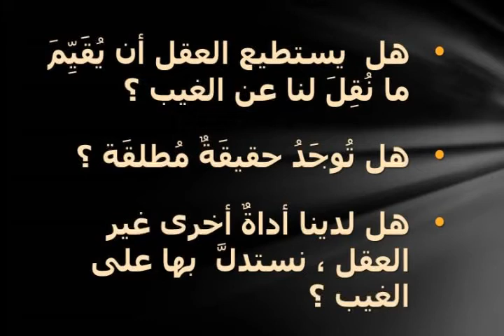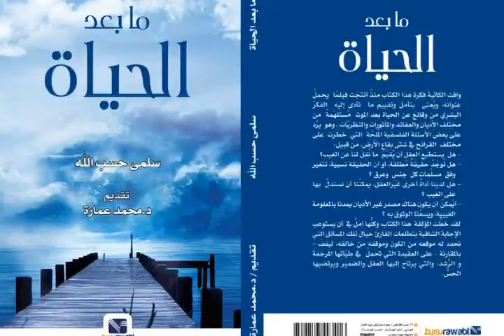إعلان عن ندوة وحفل توقيع كتاب ما بعد الحياة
حفل توقيع ومناقشة كتاب (ما بعد الحياة) بقلم سلمى حسب الله
بمشيئة الله تعالى، تقام في ساقية الصاوي حفل توقيع ومناقشة كتاب (ما بعد الحياة) في قاعة الكلمة، يوم السبت الموافق 5 مايو 2018، الساعة السابعة مساء.
والكتاب معني بتقييم العقائد السائدة التي اعتنقها البشر حول العالم مثل التناسخ والبعث والعدم ووحدة الوجود، ويناقش الأسئلة الفلسفية المُلِحَّة التي خطَرَت على مختلف القرائح في شتى بقاع الأرض ، من قبيل :
- هل يستطيع العقل أن يُقَيِّمَ ما نُقِلَ لنا عن الغيب؟
- هل تُوجَدُ حقيقَةٌ مُطلقَة، أو أن الحقيقة نسبية ، تتغير وفق مسلَّمات كل جنسٍ وعِرق؟
- هل لدينا أداةٌ أخرى غيرالعقل ، يمكِنُنا أن نستدلَّ بها على الغيب ؟
- أيُمكنُ أن يكونَ هناكَ مصدر غير الأديان يمدنا بالمعلومة الغيبية ، ويسعُنا الوثوق به ؟

فاعليات الحفل:
1. يقدم الفاعليات الأستاذ الدكتور أسامة أبو طالب ويديرها
2. تعرض الكاتبة الأسباب التي دفعتها للكتابة في هذا الموضوع
3. تعليق الضيف الدكتور حسام موافي
4. فتح باب المناقشة للحضور
5. حفل التوقيع
يشرفنا حضوركم جميعا
الكتاب موجود بإذن الله تعالى في كل من:
1) الأهرام
2) الأخبار
3) دار المعارف
4) مكتبة ليلى وسط البلد
5) مكتبة إبداع وسط البلد
6) مكتبة روزليوسف وسط البلد
7) مكتبة نور العلم مدينة نصر

“Beyond Life” book signing Event.
The Event will take place on Saturday, the 5th of May, 2018, at Sawy’s Cultural Wheel 7 pm, at El Kalima Hall.
“Beyond Life” tests a series of theories that may support or dismiss the idea of reincarnation, the afterlife, parallel universes, and more. ‘Beyond Life’ aims to answer tangible questions like:
1. Does the human mind have the ability to evaluate the unseen?
2. Is there an absolute truth? Or is there always a relative truth that differs according to nationality, gender, character, and environment?
3. Do we have any other tool that may help us in exploring the unseen?
4. Can science and philosophy provide us with information related to the unseen?
Agenda:
1. An Opening and a welcome speech by Dr. Osama Abu Taleb
2. A Presentation by the author of the book
3. A Book review by the Keynote speaker
4. An Open discussion
5. The Signing of the book
it will be an honor to have you al